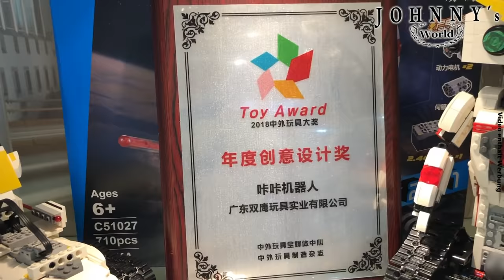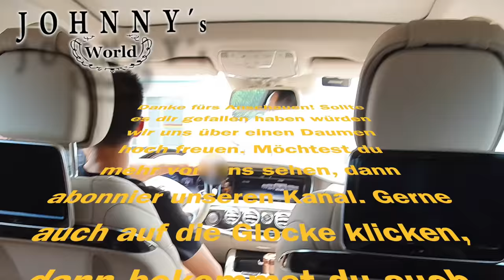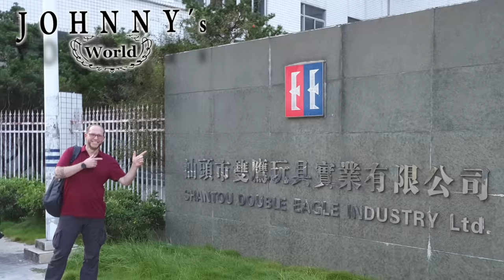CaDA Werksbesichtigung in Shantou / China bei Double Eagle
Teil 2 meiner Klemmbaustein-Tour in Shantou.

Diesmal nehme ich euch mit auf eine Tour durch die CaDA / Double Eagle Fabrik in Shantou / China.

Über einen monatelangen E-Mail Kontakt wurde ich eingeladen mir  vor Ort die Fabrik von CaDA / Shantou Double Eagle Industiy LTD. anzusehen.

Das hier ist Teil 2 der johnnyinchina China-Reise-Video-Serie. Die nächsten Teile kommen in den nächsten Tagen.

Die zweite Station meiner China-Bricks Sightseeing-Tour war Showroom und  Fabrik vom Technik-Spezialisten CaDA des Herstellers Double Eagle.

Natürlich war ich sehr gespannt auf die technische Ausstattung und die Arbeitsbedingungen unter denen die coolen und qualitativ sehr guten CaDA Sets hersgestellt werde.

Naja, und ausserdem werden wir in diesem Video entgültig klären ob es "CaDA" oder "CaDFI" heißt!

Was ich dort gesehen habe? Schauts euch selbst an.

Wenn ihr jezt Bock auf ein Set von CaDA bekommen habt könnt ihr hier bei Amazon mal schauen was es so gibt:*

Ansonsten kommen in den nächsten Wochen diverse Sets von CaDA bei uns in den Shop und Laden, schaut also  mal bei mir im Online-Shop vorbei:

... oder schaut bei mir im Laden in Paderborn oder vorbei!

Wenn Ihr über diese Links etwas (muss nicht mal der verlinkte Artikel sein) kauft...

Vielen Dank!
Neue Telefonnummer für den Laden:
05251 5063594